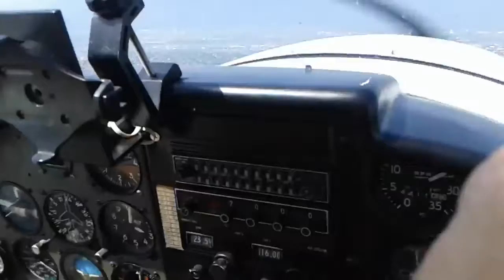love lzn 💞✈️ Sarajevo 💕✈️